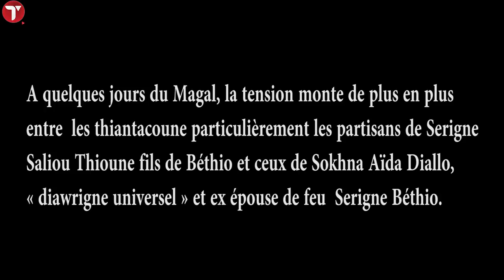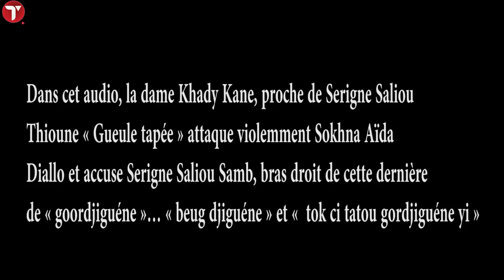Sokhna Aïda Diallo ex de Béthio « amoul talibé » Serigne Saliou Samb « Gordjiguéne »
A quelques jours du Magal, la tension monte de plus en plus entre  les thiantacoune particulièrement les partisans de Serigne Saliou Thioune fils de Béthio et ceux de Sokhna Aïda Diallo, « diawrigne universel » et ex épouse de feu  Serigne Béthio.